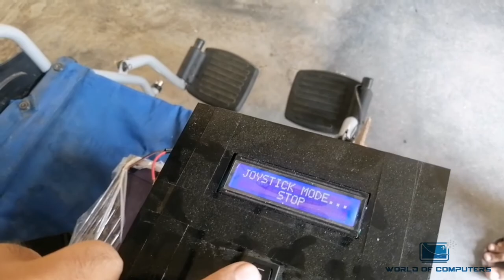solar power wheelchair controlled by voice and joystick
"Solar powered wheelchair controlled with voice and  joystick"

Wolrd of computers